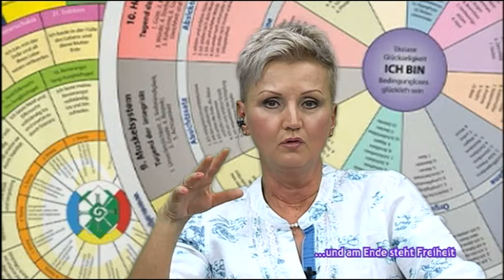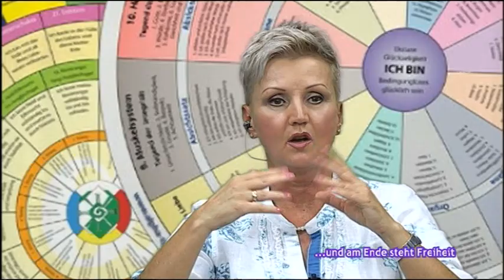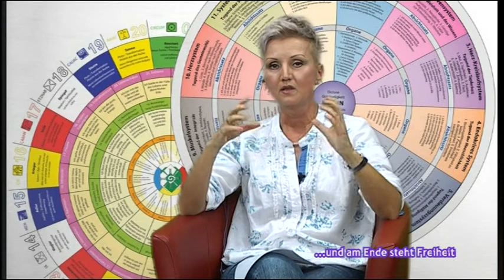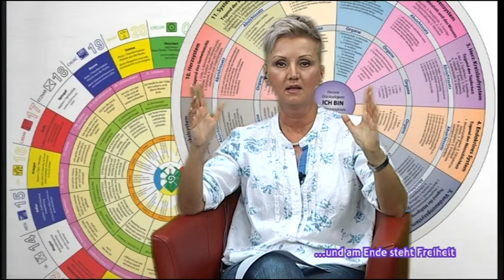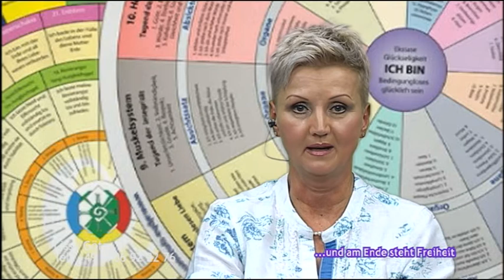Und am Ende steht Freiheit - Alpha Synapsen Programmierung vom 22.08.2013 von Lissy Götz